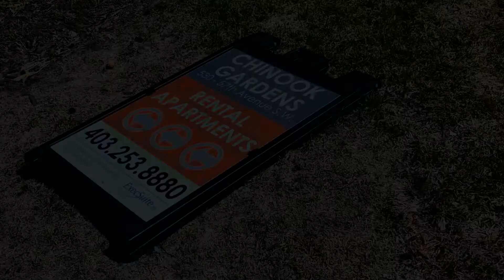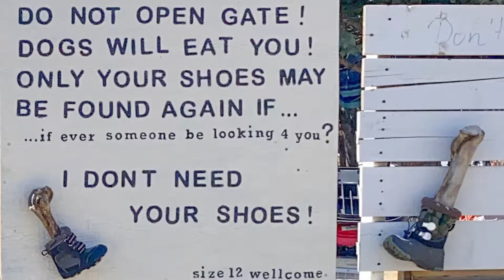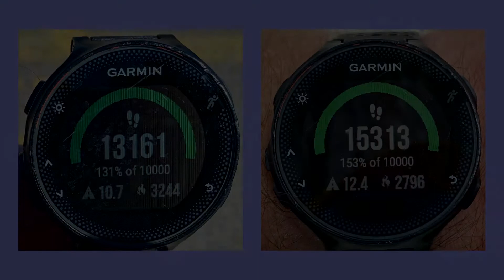Old Man Walking...Thru Windsor Park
Established in 1940, the Windsor Park neighborhood now has about 4,425 people living in 2,305 homes. The median household annual income was just over $64,000 in 2015. The city found about six percent of the dwellings were in need of major repairs.

Housing varies widely in terms of type, value, and age. Some 66 percent are apartment units, 17 percent are semi-detached or duplexes, 12 percent are single-detached, and 4 percent are row houses.

A private country club and golf course occupy the neighborhood's western half and is bordered by a gated community and several other luxurious residences. Most of the apartments are on Windsor Park's southeast side, while modern duplexes, infills, and other homes are mixed with older dwellings to the northeast.

There's an elementary school, two churches, a community hall, a fire station,  a thrift store, three shopping strips, a motel, a dentist, and two parks (where you'll find playgrounds, a basketball court, baseball fields, tennis courts, and a soccer pitch).

This video is accompanied by some acoustic music featuring acoustic guitar and piano.

Credits:

The music is "Tenderness," composed by Benjamin Tissot. under a free license with attribution.

Edited by Jason Cheever.